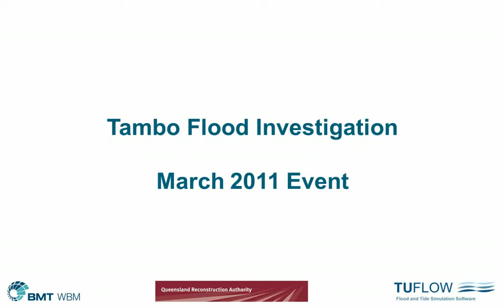Tambo Animation 032011